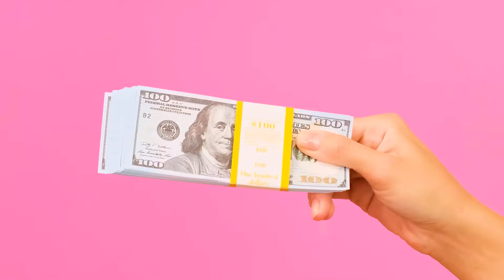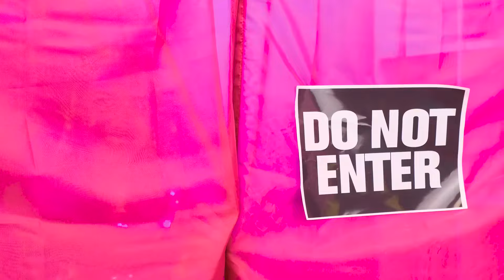Izazov Za Ukrašavanje Pice | Ukusni Kuhinjski Hakova 4Teen Challenge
Spremite se za novi izazov! Danas ćemo ukrašavati picu, pridružite nam se!

Šeruj video sa prijateljima! I ne zaboravi da zapratiš naš kanal da vidiš više sjajnih izazova od 4Teen Challenge